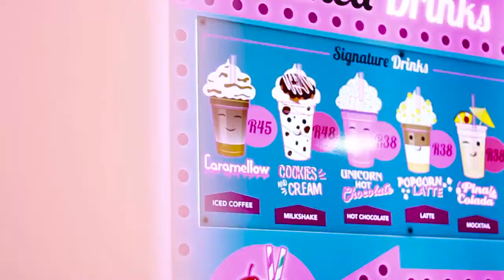Wicked Drinks Full Size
Another video I did for Wicked Donuts showing all of their new wicked drinks